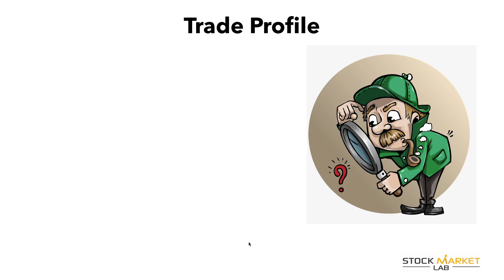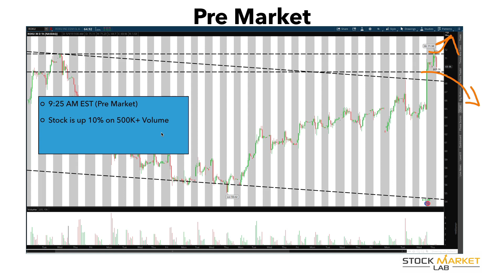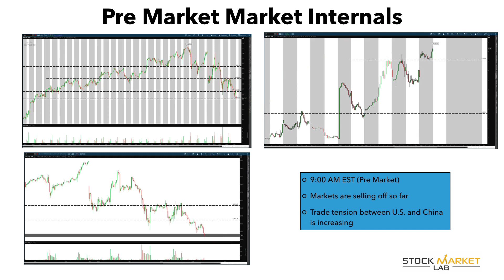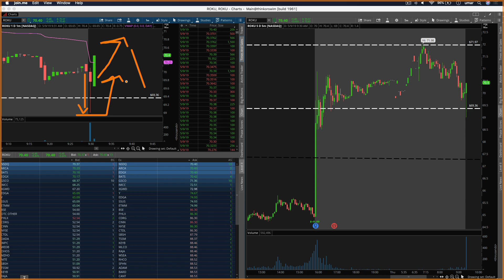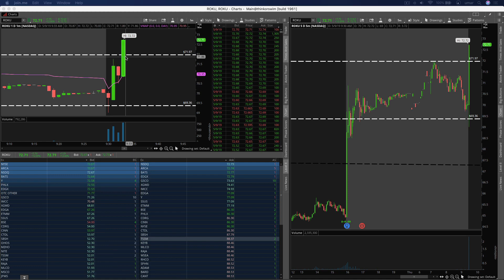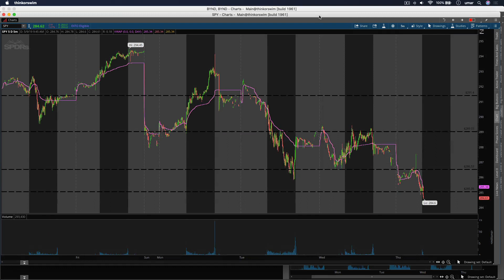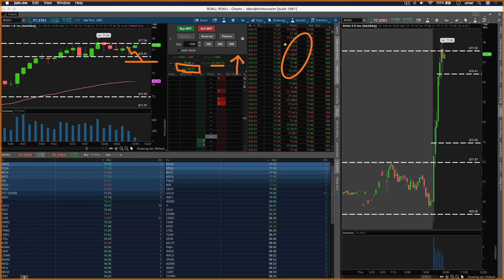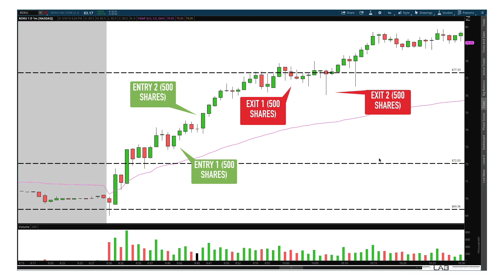95. Umar Ashraf - Price Action Confirmation